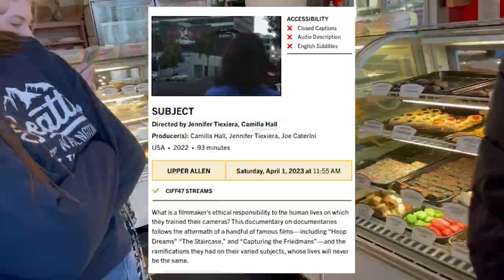2023 Cleveland International Film Festival: Look Closer | Blue Moon Vlogs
2023 Cleveland International Film Festival: Look Closer | Blue Moon Vlogs

This video is a part of a new series I'm making called "Blue Moon Vlogs," where I upload a vlog once in a blue moon. During this vlog, I went to this year's Cleveland International Film Festival with a film club at the college I attend.